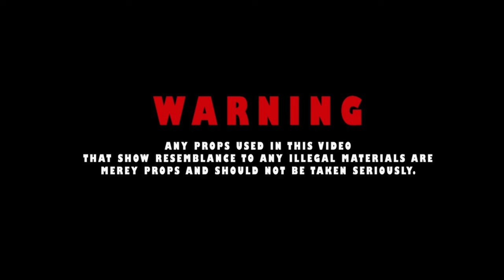Cp3 - Glock or Broom (Official Video) [Shot By: Smityboy Visuals]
Directed and shot by: @smityboyvisuals